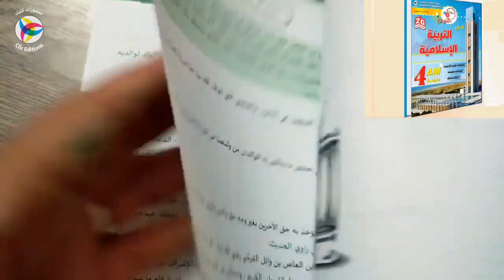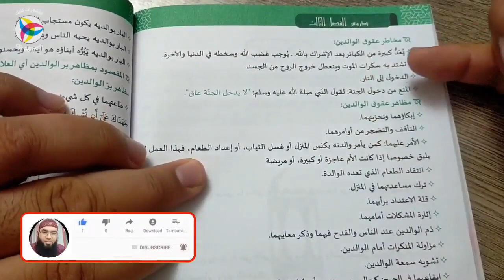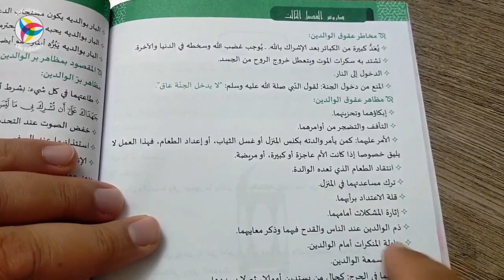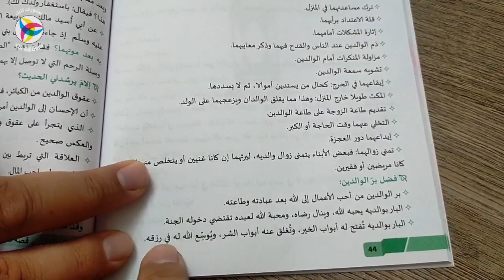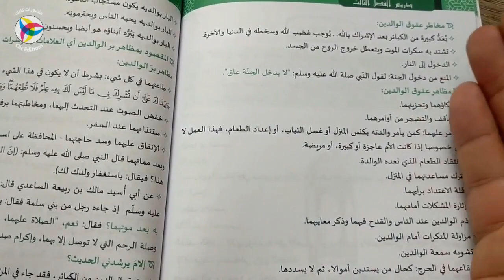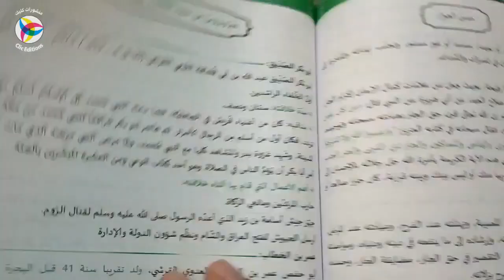4AM || من كبائر الذنوب ( عقوق الوالدين ) || أ. محمد لعبودي - تربية إسلامية